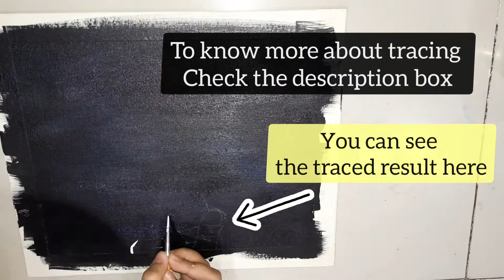How to paint a firecracker for beginners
A really easy way to paint firecrackers with basic acrylic colors.
For tracing
All you need is a sheet and draw anything that you want to trace on the canvas.. if tracing on a white sheet then, rub graphite (pencil/lead) on the back of the sheet and white tracing on a black background like the one in this painting use any white color pencil instead of graphite to color the back side of the sheet and then trace with a tighter grip on the canvas.
Thankyou 😇❤